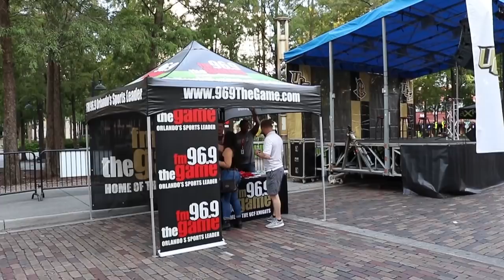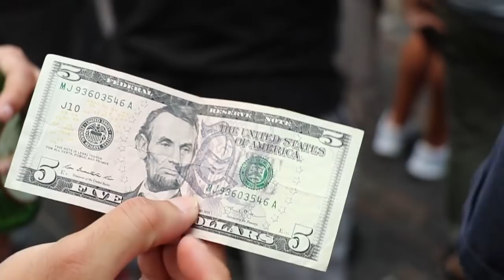2018 UCF Knights Charge On Tour in Downtown Orlando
The 2018 UCF Charge On Tour at Downtown Orlando's Wall Street Plaza, hosted by UCF play-by-play voice Marc Daniels and featuring UCF President Dale Whittaker, Athletic Director Danny White, Football Coach Josh Heupel and other program coaches.